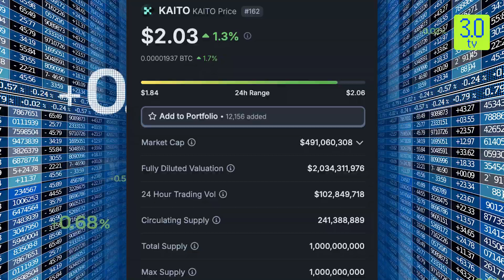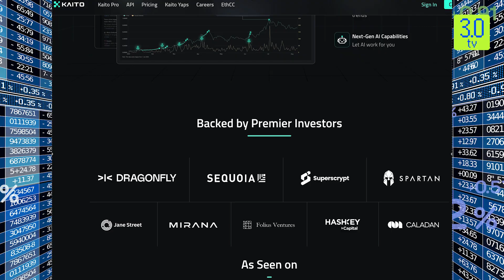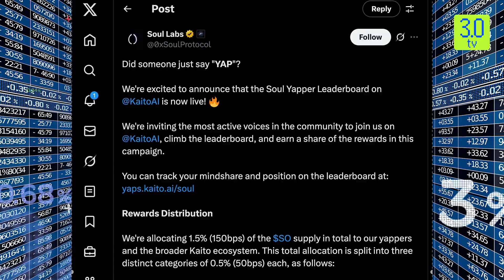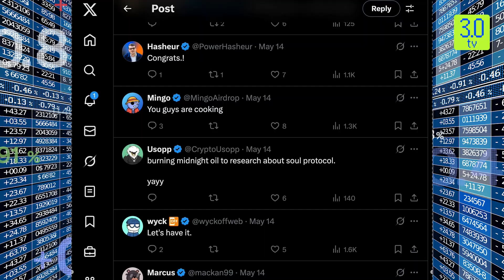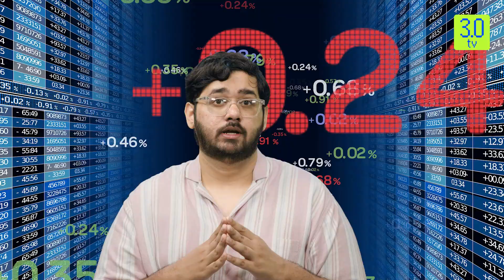Kaito AI's InfoFi Engine: Turning Attention into Alpha | Coin Check | 3.0TV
Kaito is leading the next wave of AI in finance with its revolutionary InfoFi Engine — a powerful AI tool that converts online attention signals into alpha-generating insights.

Backed by top VCs and growing rapidly, Kaito's AI surge is transforming how investors, traders, and institutions gain an edge in real-time markets.

In this video, we explore how Kaito’s InfoFi Engine works, why it’s gaining traction among crypto-native and AI-driven hedge funds, and what makes it a potential game-changer in the intersection of Web3, finance, and artificial intelligence.

Don’t miss this deep dive into one of the most talked-about platforms of 2025.

1- Alpha from attention? It’s happening now.
2- Discover the future of AI-powered investing.

3.0 TV is a news channel which gives you the latest news on blockchain and cryptocurrency on a daily basis which include Bitcoin (BTC), Ethereum ( ETH ), Solana (SOL )  , DogeCoin ( DOGE ) , etc. We also give information related to AI, NFTs, Metaverse, crypto scams and other educational information.